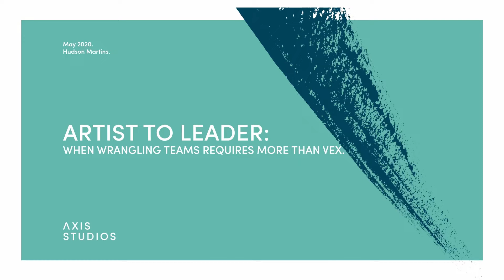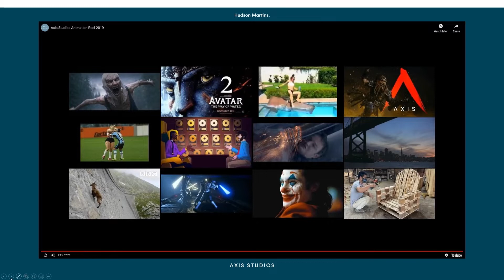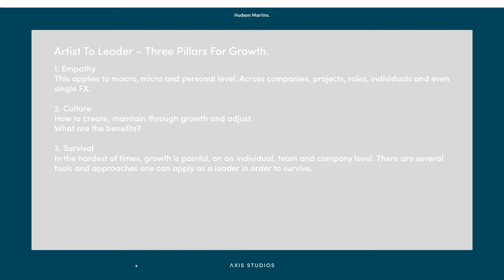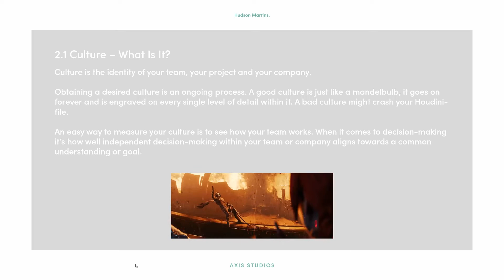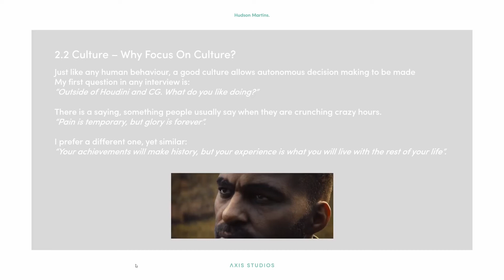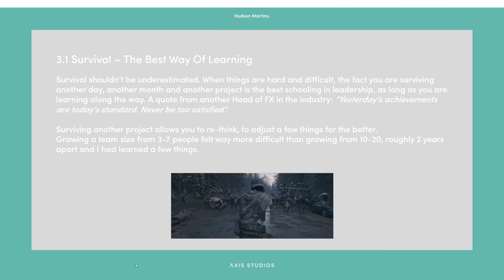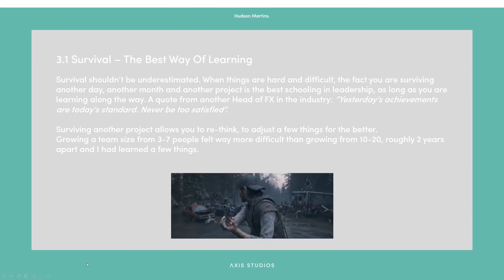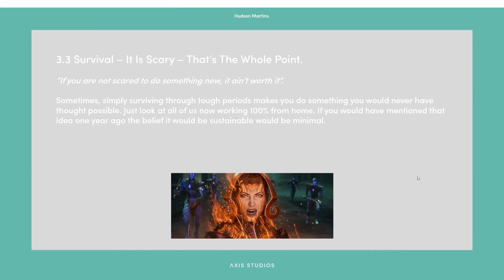Artist to Leader | Hudson Martins | Houdini HIVE Worldwide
Artist to Leader is a talk from Hudson Martins Head of FX in Axis Studios. It is aimed towards artists and supervisors alike. Hudson is planning to share his knowledge and experience adapting from being a Houdini generalist artist and to managing a team of FX artists across multiple disciplines such asHoudini FX for trailers and series, for in Game cinematics and even Traditional 2D FX. The talk will take you through a timerly journey following a team size of 3 artists to what now averages 20+ on busier periods.Meanwhile he will be sharing similar knowledge of Head of FX, FX supervisors and FX leads from other companies which consent in order to show similarities as well as differences depending on your company's needs. This is not about sharing business secrets, rather sharing essential knowledge Hudson wishes he knew when he started the journey of leading the FX -Team.

Hudson Martin makes sparks fly at Axis Studios – he’s the brains behind the complex, swirling, beautiful FX seen across many of our projects. Brazilian born Hudson moved to Sweden to study industrial engineering where exposure to CAD and Autodesk Inventor inspired him to switch his degree to computer graphics. At Axis Studios, he manages the ever-growing FX team (also known as the X-Team), who take an artistic approach to FX, using movement and timing to support the storytelling. His team consistently pushes the bar, finding new ways to deliver the highest quality eye-opening visuals, whether it’s simple real time sparks, hand drawn 2D FX for a stylized project, or a full on destruction simulation sequence for a cinematic.